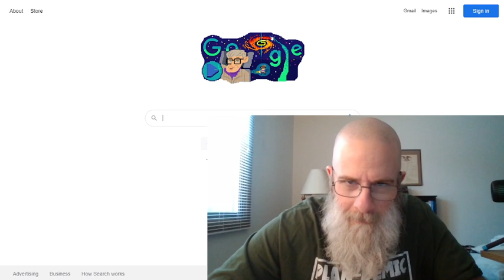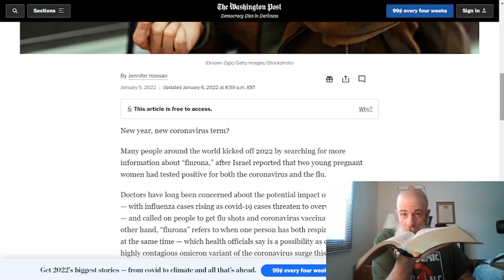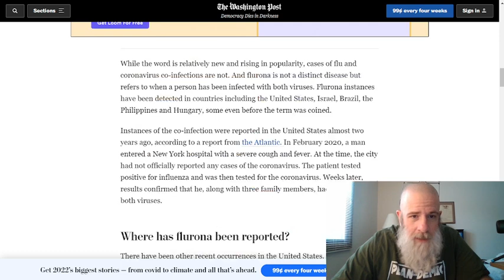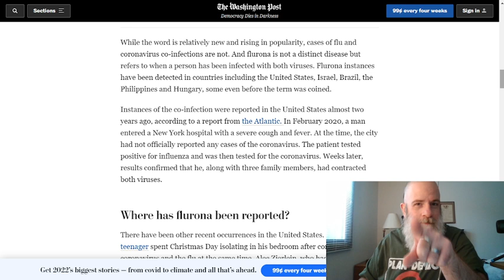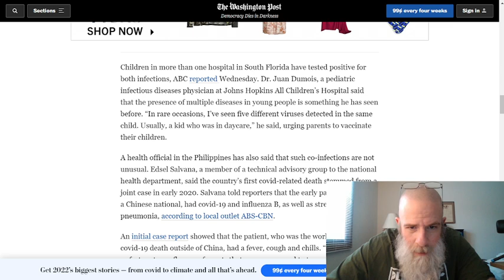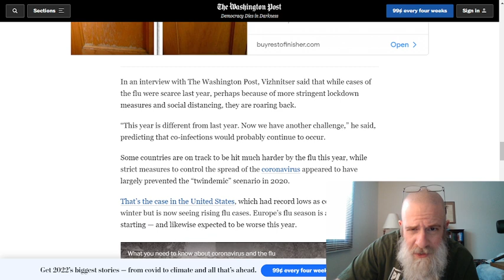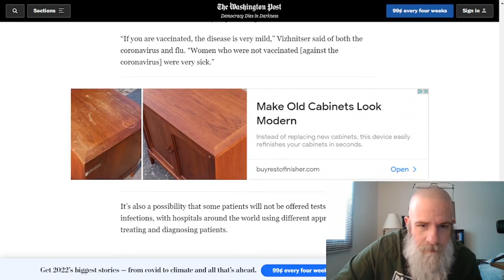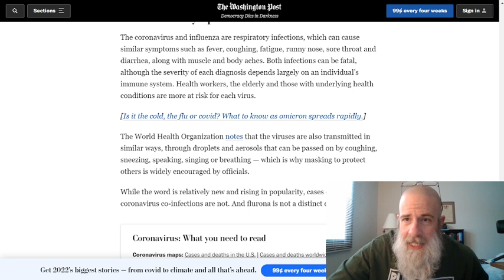The Theater Of Deception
In this impromptu, collaborated video, we will take a look at the deception going on today which is so blatant it isnt even funny! Some of these devils deserve an academy award for their acting skills within the theater of deception! We will also once again see how when satan temps people it ALWAYS leads unto a glorifying the flesh, and it is FLESH that these devils are all about! (this video is impromptu so bare with it) Thank you so much for watching IF you do?